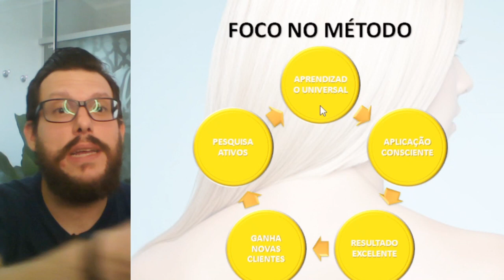POR QUE INVESTIR EM UM CURSO DE PROGRESSIVA?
QUAL A IMPORTÂNCIA EM SE ESPECIALIZAR?